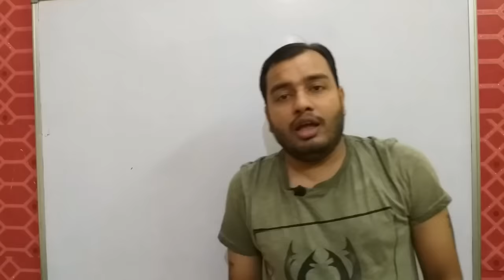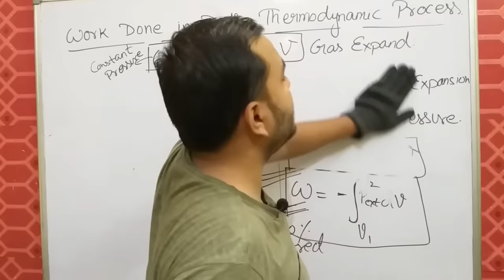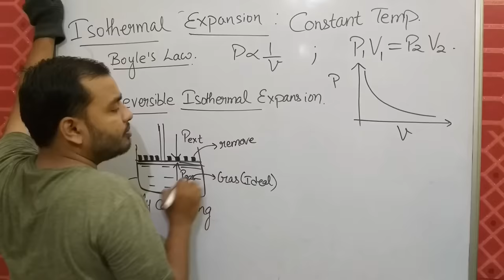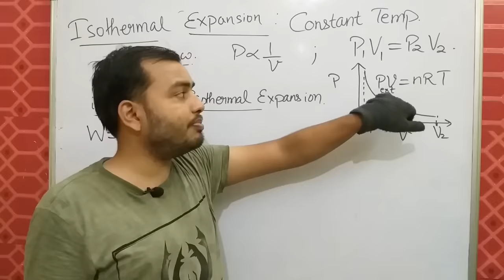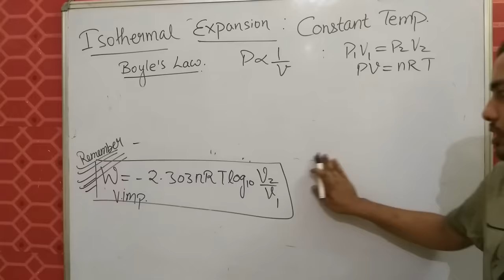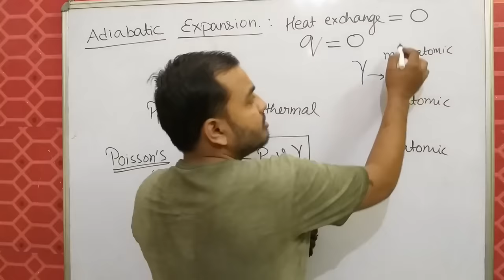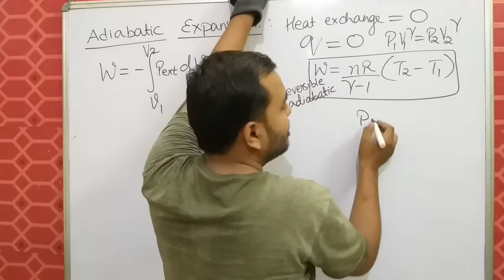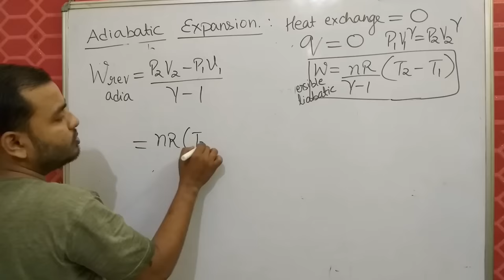Class 11 Chapter 6 | Thermodynamics 04 | Work done in Isothermal and Adiabatic Expansion of Gas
LAKSHYA Batch(2020-21)

Registration Open!

2)Live Classes and recorded Video Lectures (New, different from those on YouTube)

3)PDF Notes of each class.

4)DPP: Daily Practice Problems with each class having 10 questions based on the class of JEE Mains/NEET level.

5)Syllabus Completion by end of January, 2021 with topicwise discussion of Last 10 Years Problems in Boards, JEE Mains/NEET within Lecture.

6)The Complete Course (Video Lectures, PDF Notes, any other Study Material) will be accessible to all the students untill JEE Mains & NEET 2021 (nearly May 2021)

7)In case you missed a live class, you can see its recording.

8)You can view the videos  any number of times.

9)Each chapter will be discussed in detail with all concepts and numericals

10)Chapterwise Approach towards JEE Mains/ NEET & Board Exams.

Class 11 Chapter 6 | Thermodynamics 02 | Heat | Concept of Cp and Cv Of Gas | IIT JEE /NEET |
Class 11 Chapter 6 | Thermodynamics 03 | Work Done by a Gas | Work Done on a Gs | IIT JEE / NEET
Class 11 chapter 6 |Thermodynamics 11 | Entropy of different process | How to find Entropy JEE MAINS